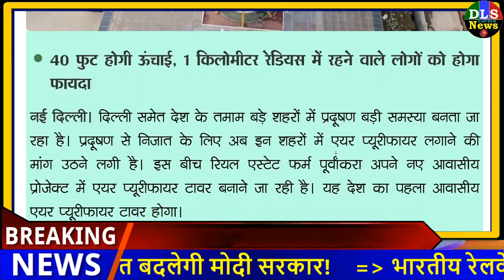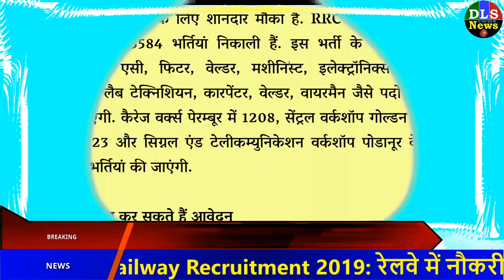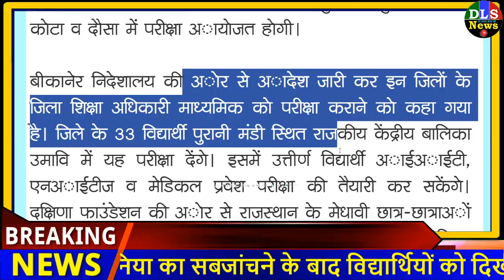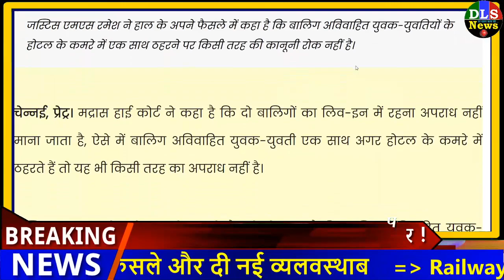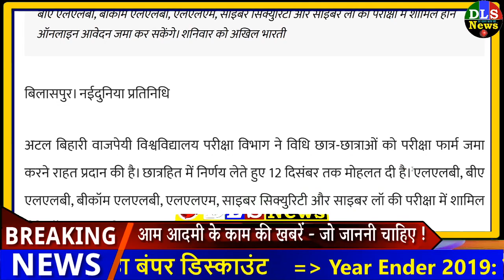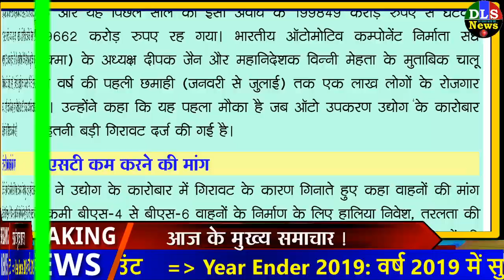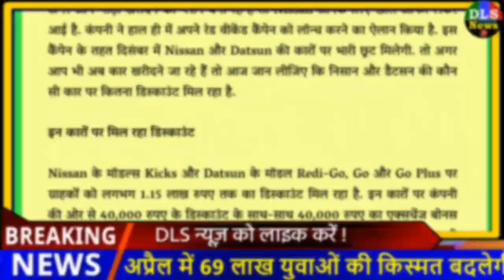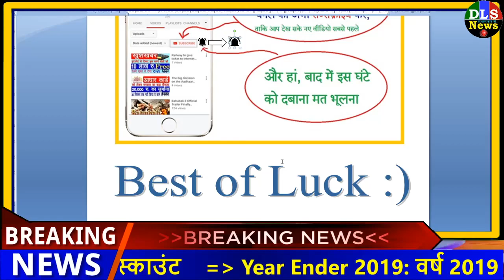Today Breaking News ! आज के मुख्य समाचार बड़ी खबरें New Rules, LIC, SBI, PM MODI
Today Breaking News ! आज 9 दिसंबर 2019 के मुख्य समाचार बड़ी खबरें New Rules, LIC, SBI, PM MODI

Today Breaking News ! आज 9 दिसंबर 2019 के मुख्य समाचार बड़ी खबरें UP, Bihar news, LIC, SBI, PM MODI

9 DECEMBER 2019 TODAY BREAKING NEWS DLS NEWS

9 DECEMBER 2019 NEWS DLS NEWS

Today Breaking News ! आज 9 दिसंबर 2019 के मुख्य समाचार बड़ी खबरें SBI, Bank, Insurance, PM Modi News

आज  नवम्बर 2019 का मौसम, mosam ki jankari December ka mausam vibhag aaj weather news

1. These five changes will be on 1st of December which will impact on you know what - एक दिसंबर से होंगे ये पांच बड़े बदलाव डालेंगे,आप पर होगा इसका सीधा असर

1 दिसंबर से ग्राहकों के जेब पर पड़ेगा असर, मोबाइल टैरिफ समेत चार चीजें होंगी महंगी

1. जांचने के बाद विद्यार्थियों को दिखानी होगी उत्तर पुस्तिका, फिर परिणाम जारी होगा

2. Greenvolt Mantis इलेक्ट्रिक बाइक 22 दिसंबर को होगी लॉन्च, बिना लाइसेंस-पीयूसी कर सकेंगे सवारी

3. IND vs WI: टीम इंडिया में हो सकता है ये बड़ा बदलाव, जानिए क्या होगी प्लेंइंग इलेवन

5. Year Ender 2019: वर्ष 2019 में सुप्रीम कोर्ट ने सुनाए अहम फैसले और दी नई व्यिवस्थान

6. Railway Recruitment 2019: रेलवे में नौकरी का शानदार मौका, जल्द करें आवेदन

7. ईपीएफअाे : कर्मचारी खुद जनरेट कर सकेंगे यूएएन

8. अप्रैल में 69 लाख युवाओं की किस्मत बदलेगी मोदी सरकार!

9. भारतीय रेलवे ने खड़ा किया दुनिया का सबसे बड़ा Wi Fi नेटवर्क, हर स्टेशन पर मिलेगी सुविधा

10. इनकम टैक्स को लेकर वित्त मंत्री का बड़ा बयान, इस समय से मिल सकती है बड़ी राहत

11. किसानों की मदद के लिए सरकार ने जारी किए 227 करोड़ रुपये

12. मुसीबत /ऑटो पार्ट का कारोबार 10 फीसदी घटा, 6 माह में एक लाख लोगों का छिना रोजगार

13. खाते में पैसे नहीं रहने पर भी इस बैंक अकाउंट से निकाल सकते हैं पैसे! इतनी होगी लिमिट

14. तैयारी /बाढ़ और अन्य प्राकृतिक आपदाओं में गरीबों के नुकसान की होगी भरपाई, इरडा लॉन्च करेगा नया इंश्योरेंस

1. weather forecast

2. weather today

3. weather forecast india

4. weather report

5. rain weather

9. आज का मौसम कैसा रहेगा 2019

9. आज के मौसम का हाल

9. मौसम समाचार

9. मौसम विभाग

10. कल का मौसम कैसा रहेगा

11. आज के मौसम की जानकारी

12. आज रात का मौसम कैसा रहेगा

Today Breaking News ! आज 9 दिसंबर 2019 के मुख्य समाचार बड़ी खबरें PM Modi news, Budget, wehdar news

Today Breaking News ! आज 9 दिसंबर 2019 के मुख्य समाचार बड़ी खबरें PM Modi news चुनाव LPG Gas Price - today breaking news 9 December 2019 | pm modi govt news dls bhai.

today news headlines, Latest news in hindi - 9 December 2019 - मुख्य समाचार : 9 दिसंबर 2019 की खबरें | news DLS aaj ki taza khabar | Live breaking news | previous - 9 December 2019, dls news aaj ki taza khabar | Car news, Bike news

Today news headlines- समाचार : 9 दिसंबर 2019 की 50 बड़ी खबरें